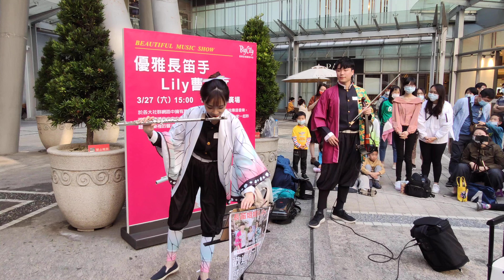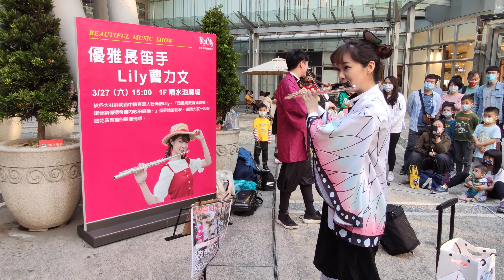2021/03/27(六) 【失眠飛行】 長笛姐姐＆Boy 「Big City遠東巨城購物中心」演出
【失眠飛行】 長笛姐姐＆Boy 「Big City遠東巨城購物中心」演出